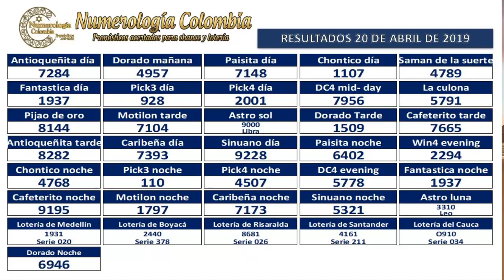Pronóstico para lotería y Chance 3 cifras 21 Abril 2019